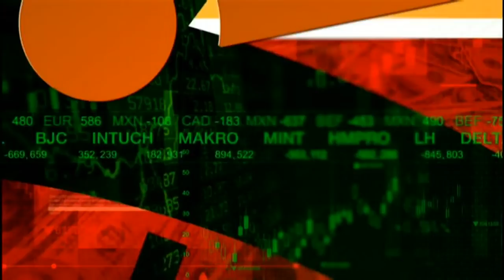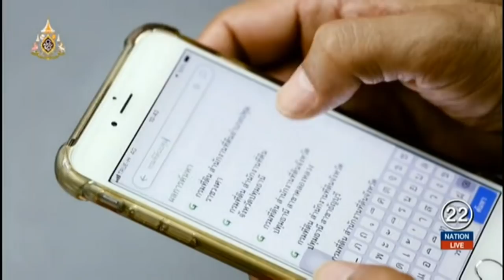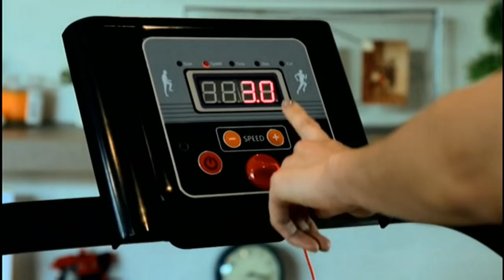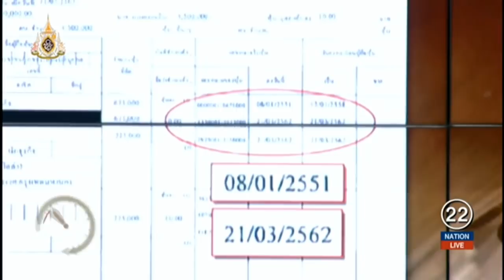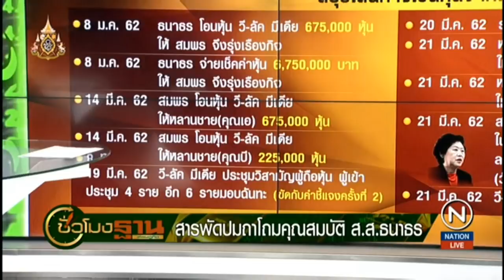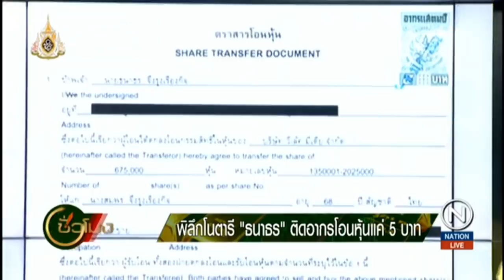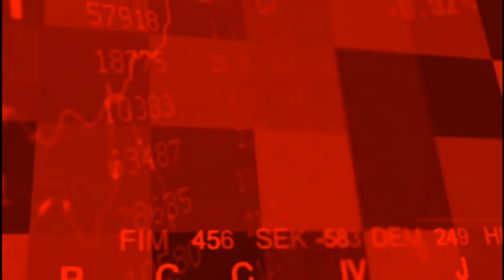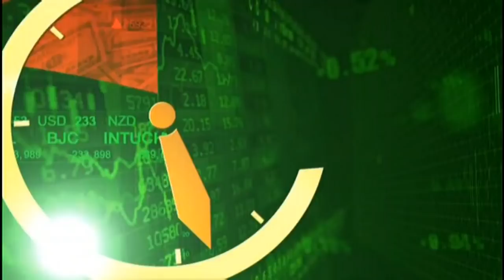Rerun : ชั่วโมงฐานเศรษฐกิจ | on Nation TV [9-4-62]